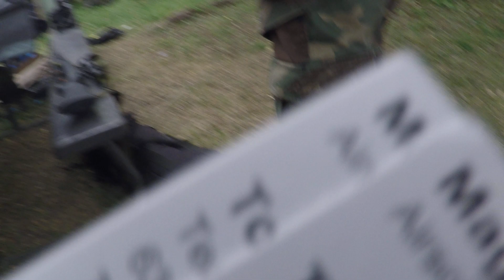Mathias getting his probationary patch on 9/26/20